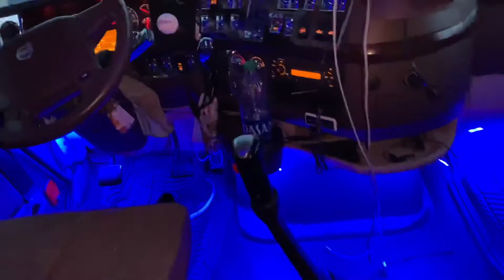Extrañaba la carretera! - me encontré al kanelito